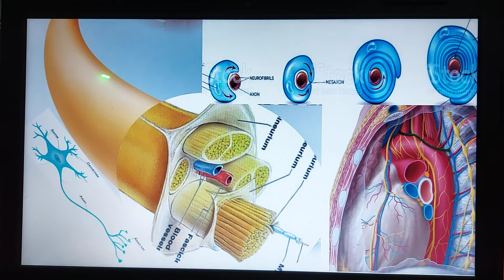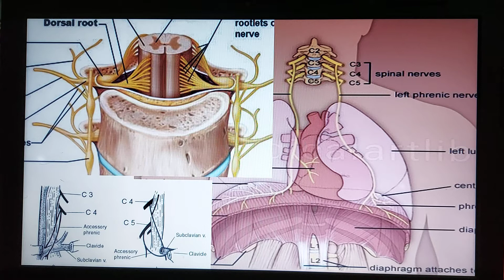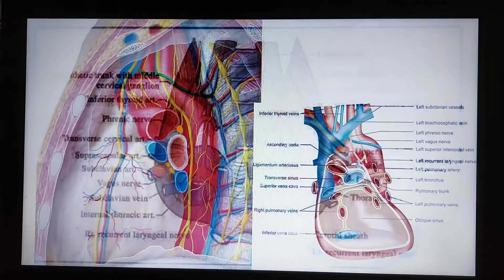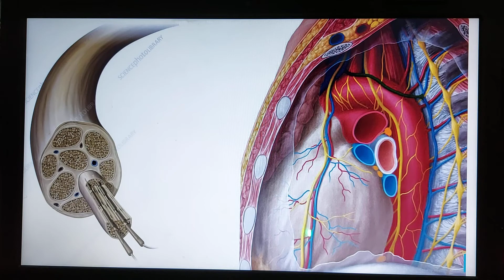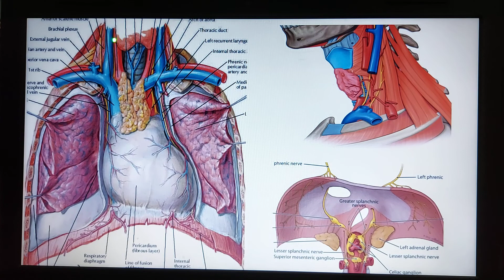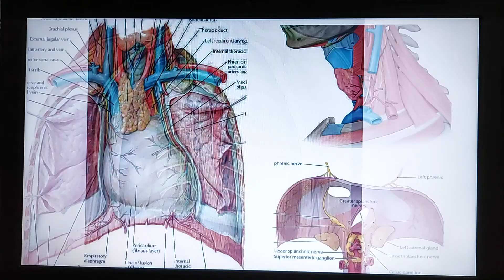The REAL Reason Your Neck Cracks (Phrenic Nerve)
The Phrenic Nerve
In this video we discussed details about the phrenic nerve: anatomy and functions in Bangla.